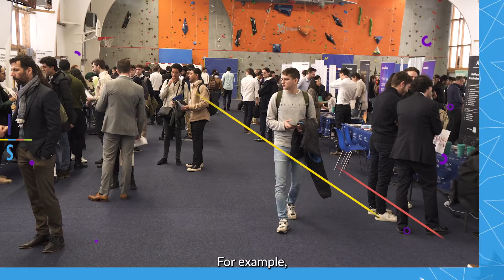Master of science student experience: Marina Mileni Munari Arrieta from Italy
🗺 Marina Mileni Munari Arrieta is from Italy and is doing the ISAE-SUPAERO Master of Science in Aerospace Engineering in the major Space Systems.

The Master of Science is a 2-year internationally renowned and highly regarded science and technologies degree of aerospace engineering. Accredited by the French Ministry of Higher Education and Research in line with the European higher education system, this double degree program is offered in collaboration with Technical University of Munich.

The program offers to students who hold a bachelor’s degree, or the equivalent, in the following fields: mechanical engineering, mechatronics, aerospace, electronics, electrical systems, telecommunications…, extensive opportunities for specialization and a tailored curriculum:

🔹 a strong common core in engineering, management and foreign languages ;
🔹 a one-year part-time research project in semesters 2 and 3 ;
🔹 19 electives in semester 2 covering the main fields of aerospace engineering ;
🔹 7 majors in semester 3 in line with the needs of aeronautical and space industry and research : Advanced Aerodynamics and propulsion, Aerospace structures, Aerospace systems and control, Embedded systems, Space systems, Systems engineering, Space imaging navigation and communication ;
🔹 a one-semester master thesis completed either in industry or in a laboratory.

When are you joining us? 😎